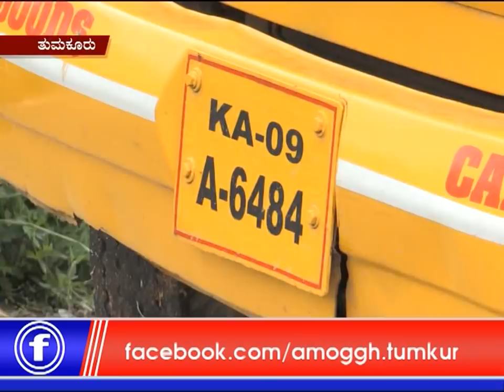30: 09: 2018 : Amoggh News Ex Mayor Ravi